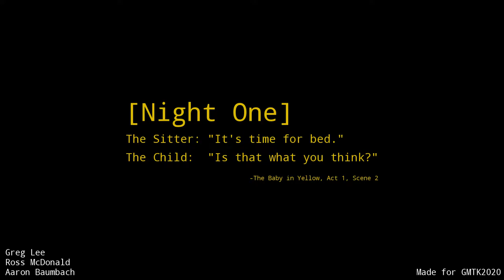СТРАННЫЙ РЕБЁНОК ► The Baby In Yellow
Игра The Baby In Yellow. Всем привет. Меня зовут Дмитрий и я снимаю прохождение игр.